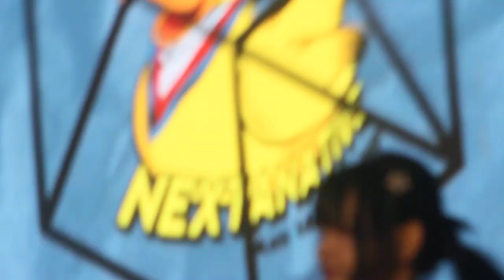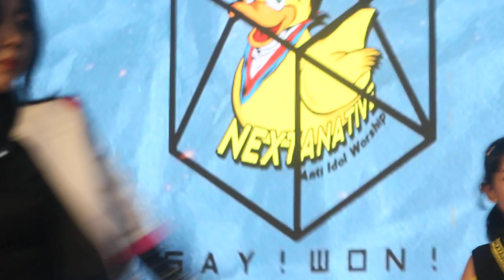Nextanative x Saywon (Vinni fancam) Neocon 2024